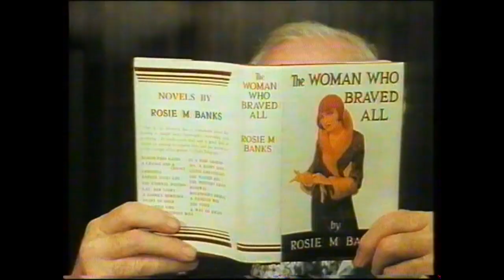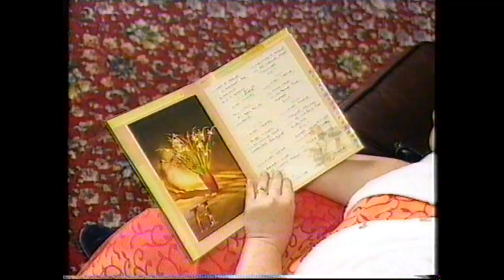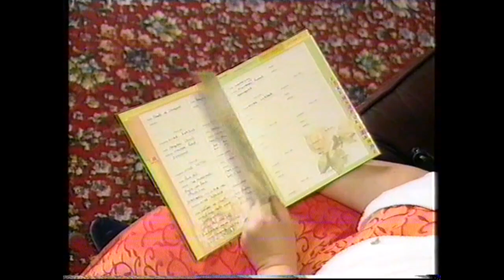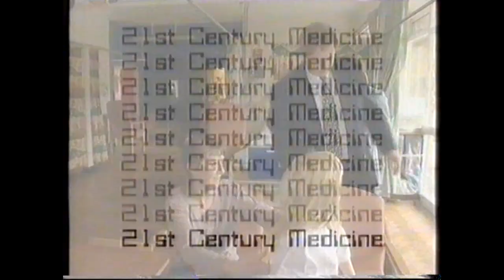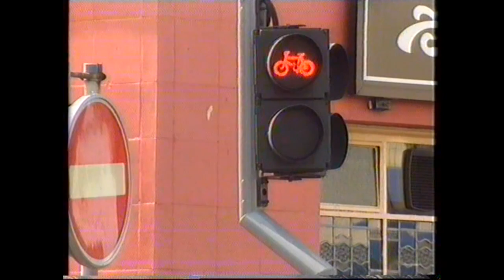BBC Midlands Today- 4th August 2000- Lots of Technical Issues Throughout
Reuploaded due to sound issues

Lots of Technical problems throughout this edition of Midlands Today.